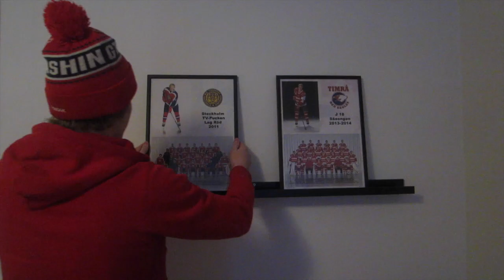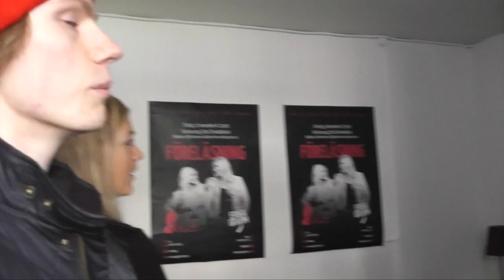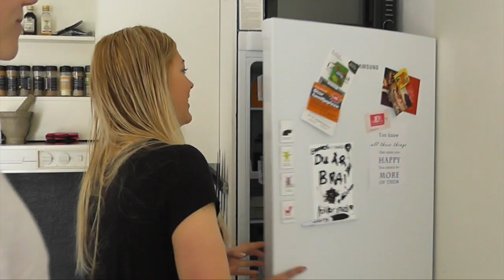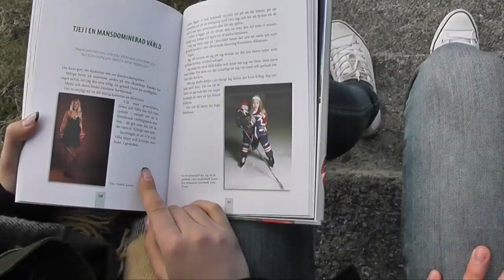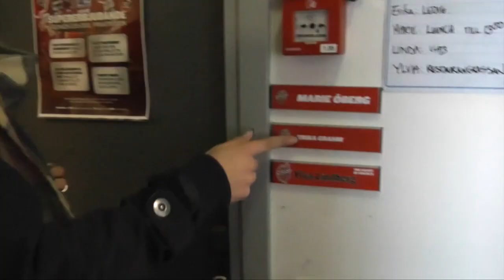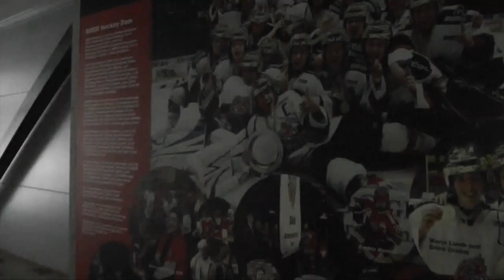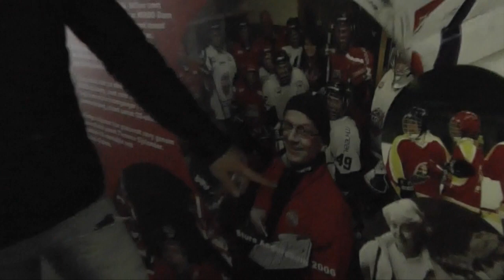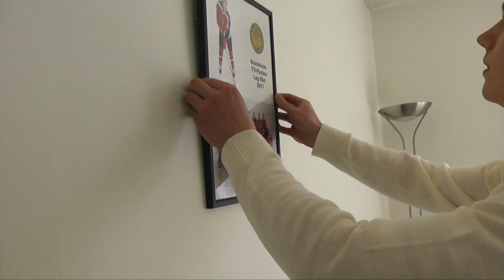Tallnäsliv S01E06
Den här gången så blir det att Modin flyttar in, och det är inte till vem som helst utan det är landslagsspelaren Erika Grahm.